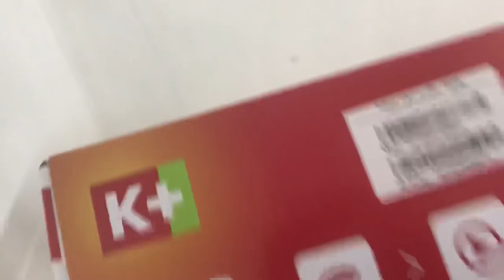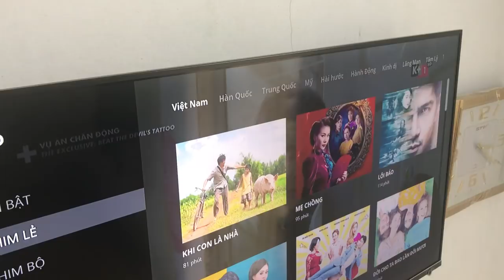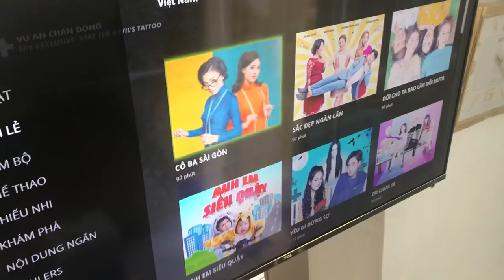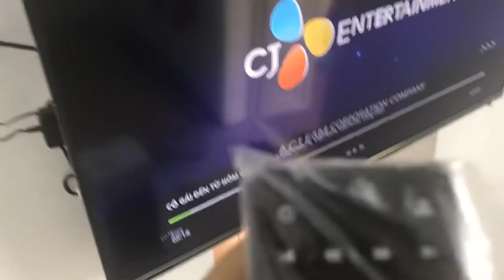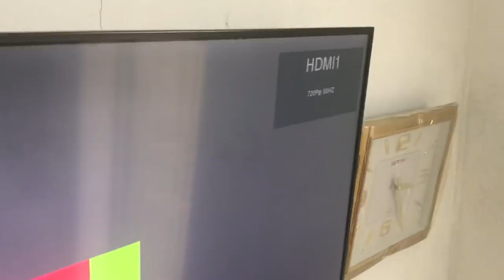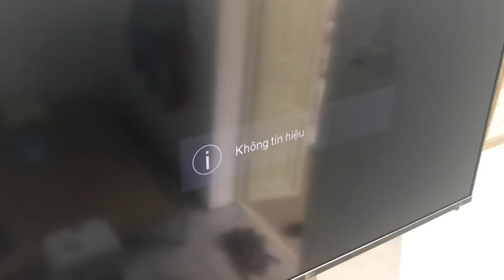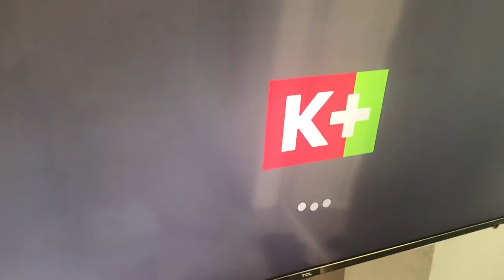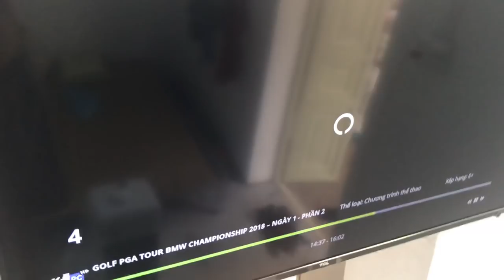Có nên mua đầu K+ TV BOX không? Đánh giá sau 2 tuần sử dụng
Có nên mua đầu K+ TV BÕ hay không? Đánh giá sau 2 tuần sử dụng K+ TV BOX .
Vừa rồi có bạn hỏi: Có cụ nào dùng qua chưa ạ? Chất lượng qua đường truyền internet và số kênh ổn không các cụ? Em ở chung cư ban công hướng tây không lắp dc chảo vệ tinh K+ thấy cái k+ tv box dùng qua internet mà không biết chất lượng như nào. ?
Nên mình mới làm cái video này.
Nói chung là: Chuyển kênh chậm như rùa. Đòi hỏi đường truyền 10M tối thiểu. Số kênh thì hạn chế, và bị bản quyền nữa so với lắp chảo, các kênh thì giống y chang bên My k+  thôi, không có gì khác hết.